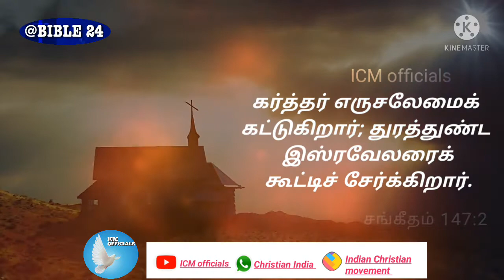welcome August 01/08/21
2 கர்த்தர் எருசலேமைக் கட்டுகிறார்; துரத்துண்ட இஸ்ரவேலரைக் கூட்டிச்சேர்க்கிறார்.
சங்கீதம் 147:2